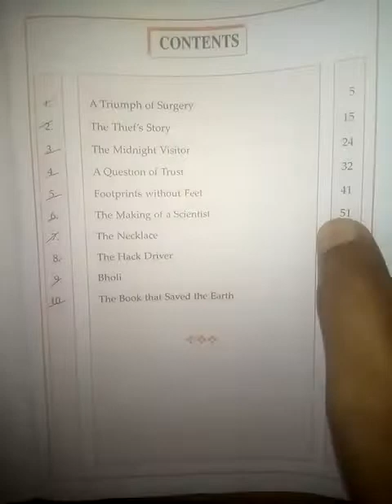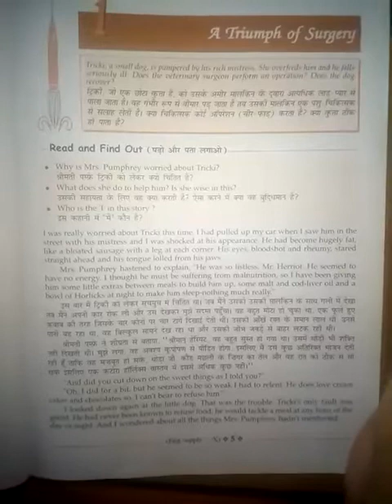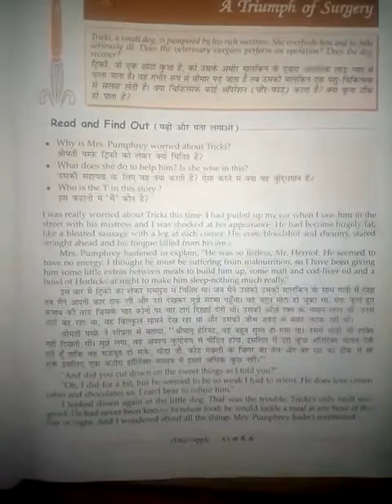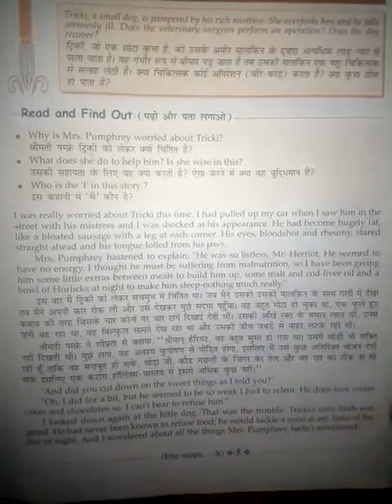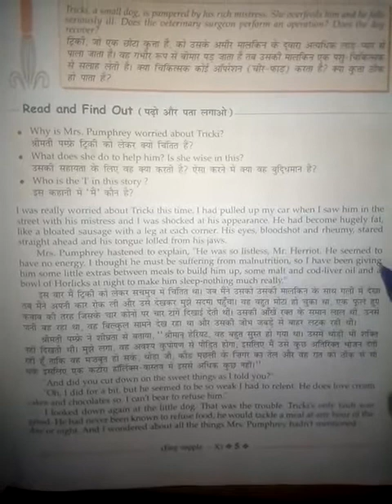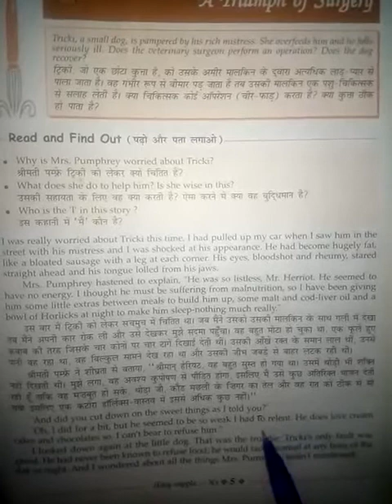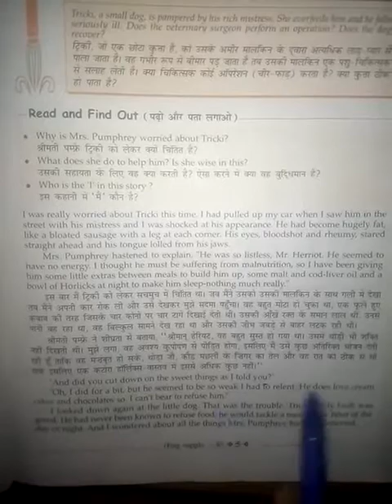Class 10 - English Literature( Footprints without Feet) - Chapter 1 , Part 1